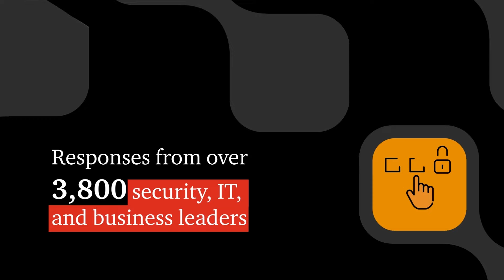PwC’s 2024 Global Digital Trust Insights Survey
In its 26th year, the longest-running and largest cybersecurity survey of its kind is back with insights on new challenges, budgeting, regulatory developments and more.

Read our C-suite playbook on all things cybersecurity